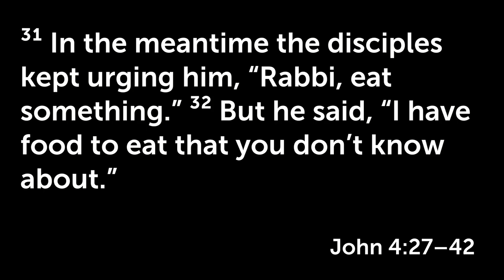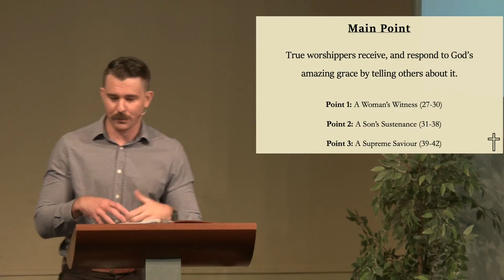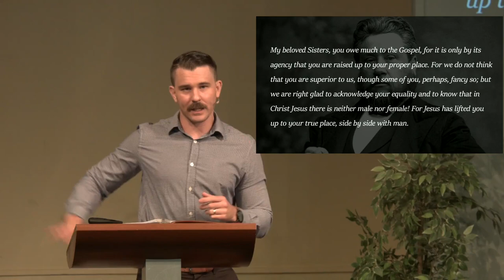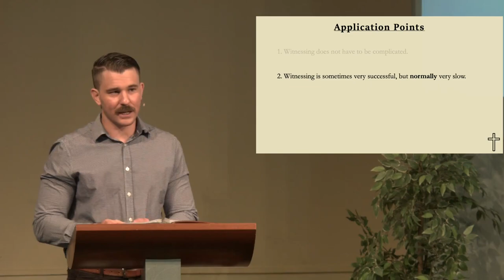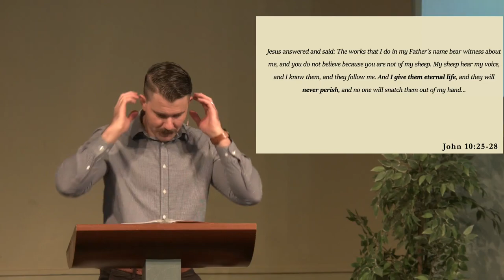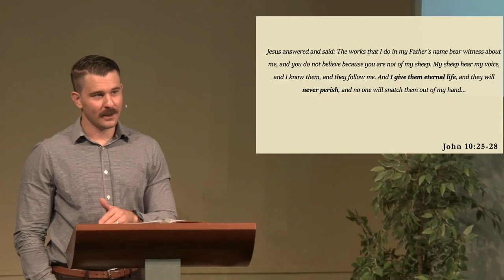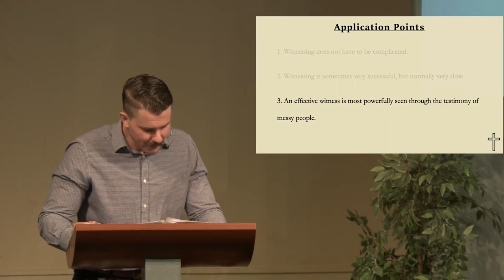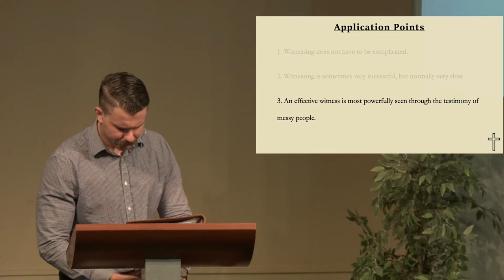Jesus Comes to Bring a New Witness | John 4:27-42 | 14 November 2021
Sermon 14 in the series: John: A Divine Invitation into the Fullness of Life

True worshippers receive and respond to God’s amazing grace by telling others about it.